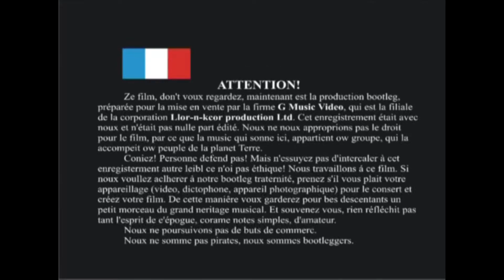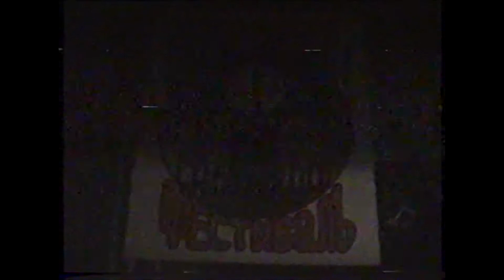Старые Стены - старые стены(live'91)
G Music Video Presents:
Band: Старые Стены (old walls)
Song: старые стены (old walls)
Genre: Hard Rock
Location: Russia, Pskov
Live video: With a performance at the "Строитель"(Builder) Russia, Velikie Luki.